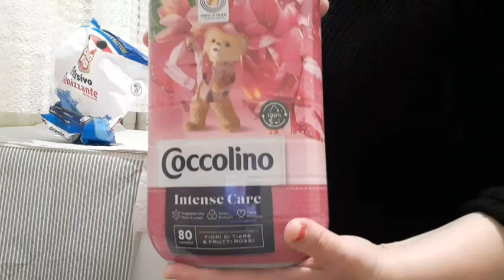vita vera mattinatacasalinga lavoaterrastanzettaesalotto riordinolacucinamettounalavatrice##🏠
ciao amiche facciamo delle pulizie veloci #pulizie riordino motiviamoci##🏠🧹🪣🛏